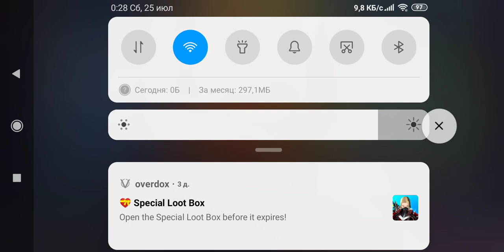Herouc magic duel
Interesting event ongoing, check it out